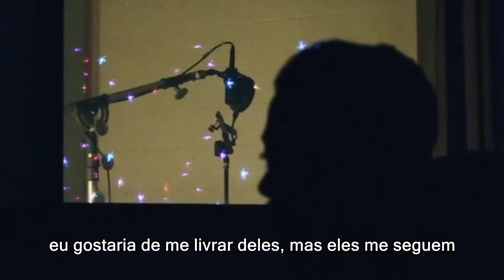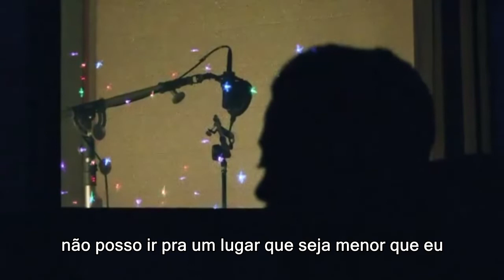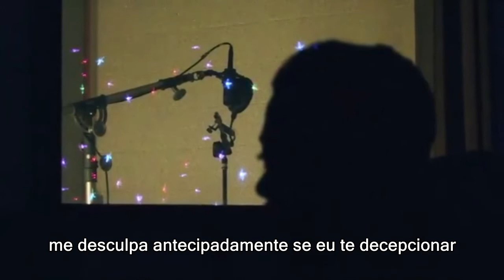Brent Faiyaz - Rolling Stone (Legendado)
i guess I'm everything and nothing at the same time.

traduzido e legendado por mim: @yanlholanda